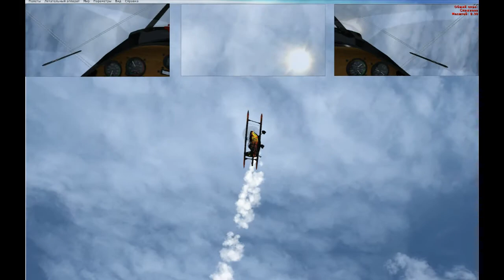MS FSX - IRIS CHRISTEN EAGLE (REX,ORBX).mpg